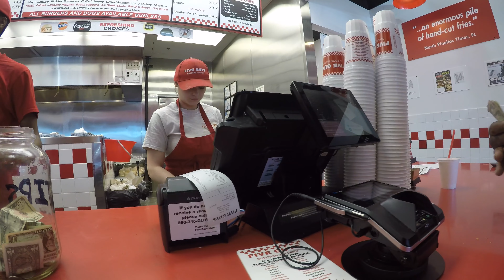Five Guys Burgers Food Review!!!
This video is about 5 Guys Burgers Food Review!!!